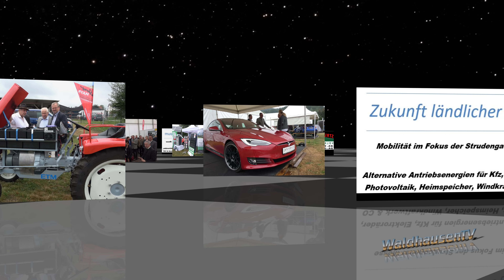Strudengauer Messe 2018